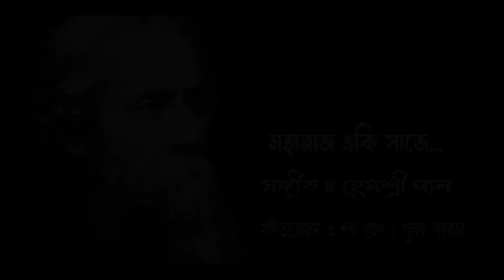Maharaj eki saje I Hemasree Paul I Rabindra Sangeet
artist : Hemasree Paul
Composer : Rabindranath Tagore
Music arrangement : Pulak Sarkar